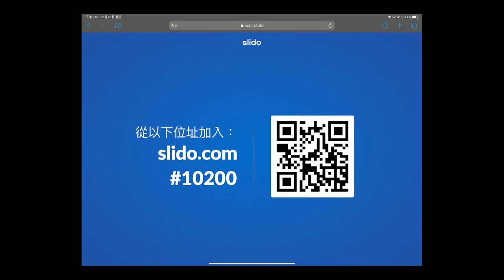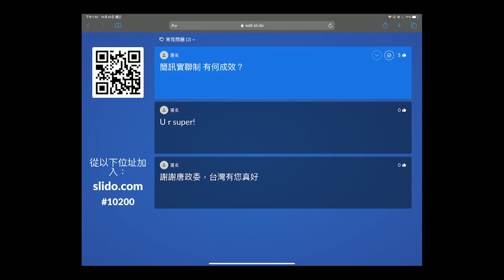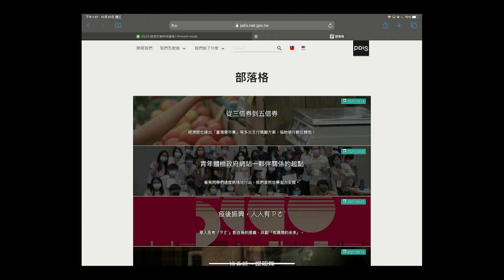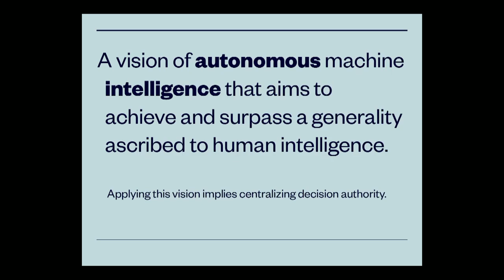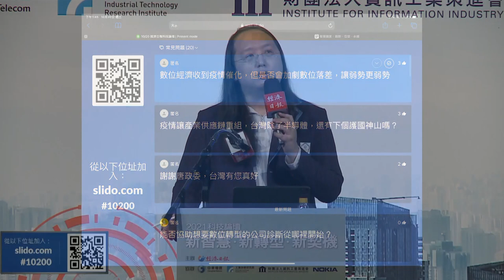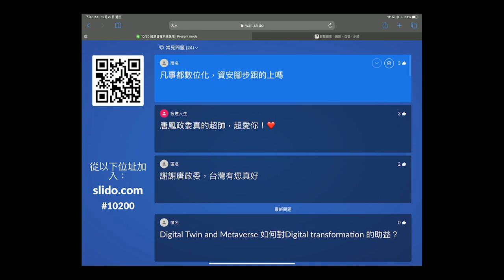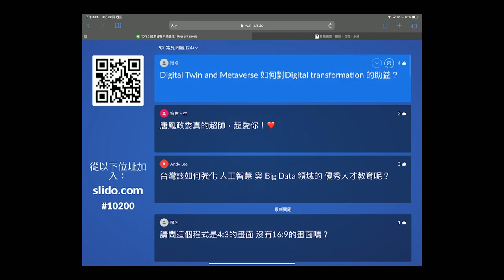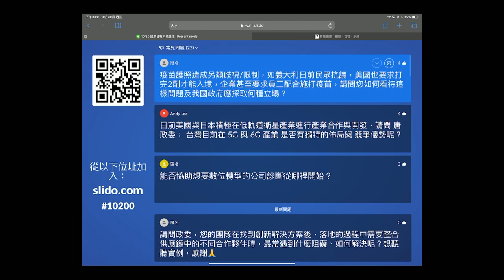2021-10-20 唐鳳於經濟日報科技論壇演講